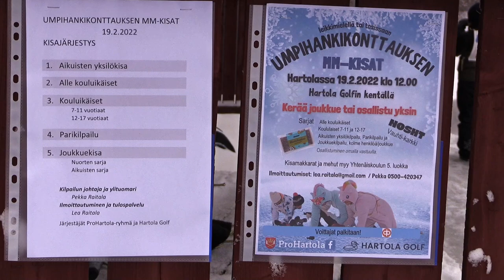Konttaamisen MM Hartola 2022